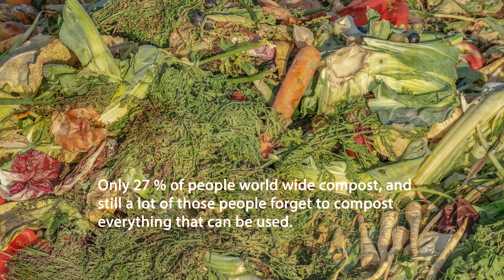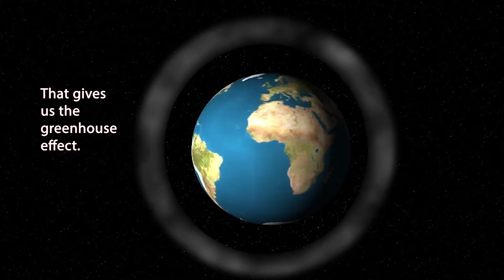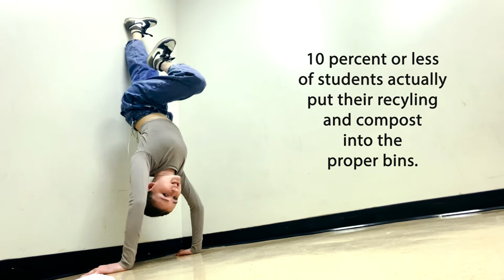Climate Action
By Ava, Ella, & Kaydence
Grade 10
Kalamalka Secondary

Song: Spaceship by Jess Guy
CODE: ZOPJWO25KHNNZMLG